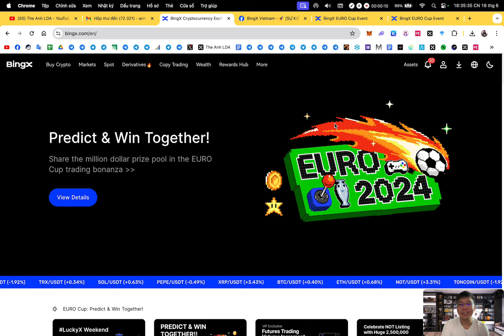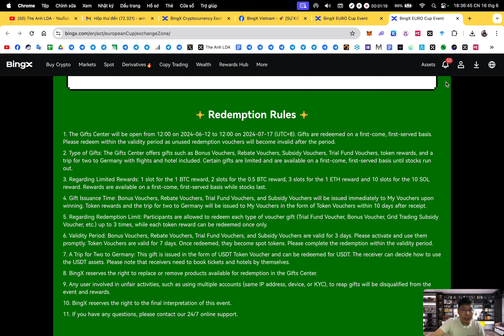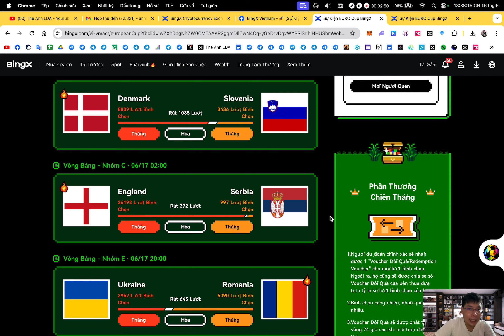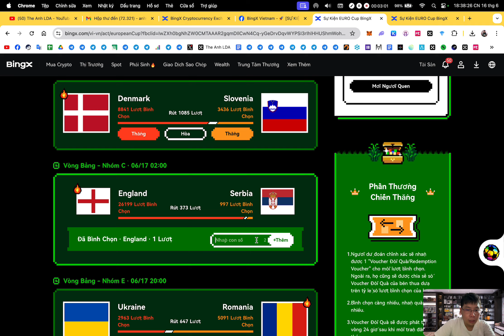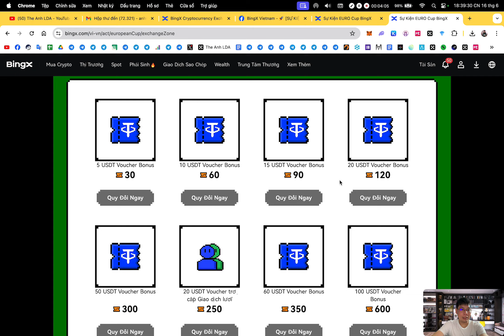Airdrop : Dự Đoán Trận Đấu Và Trúng Thưởng Euro Cup cùng BingX | The Anh LDA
😎 Task :
🔹 Trade Spot và Futures tích luỹ volum để nhận vé tham gia dự đoán
🔹Dự đoán trận đấu trúng phiếu thưởng
🔹Tích lũy phiếu thưởng để đổi chuyến du lịch cho hai người đến Đức, BTC hoặc ETH, USDT bonus
🔹Sút Bóng: Hoàn thành các nhiệm vụ nạp tiền, giao dịch hoặc giới thiệu để nhận cơ hội đá bóng. Phần thưởng lên đến 1 BTC!
🎉 Done

1. Binance (sàn TOP 1 uy tín tin cậy, IEO đẳng cấp, thanh khoản tốt nhất)
2. Bybit (sàn nhiều airdrop xịn, airdrop listing ngon, trả thưởng uy tín)
3. BingX (sàn nhiều airdrop cho người mới,các event trading chất, support nhanh chóng nhiệt tình,phí nạp rút nhanh,rẻ nhất thị trường)
4. OKX (nền tảng Web3 hàng đầu thế giới, thanh khoản tốt, nạp rút mượt mà,phí giao dịch rẻ)
5. Bitget (IEO Launchpad ngon, nhiều airdrop listing, nhiều cặp coin mới tiềm năng, nền tảng ví web3 chất lượng, phí nạp rút rẻ)
7. MEXC (Nhiều cặp coin mới tiềm năng tăng trưởng)

🔰 Support :
1. Inbox qua hộp thư (support chính thường xuyên check)
2. Facebook admin (ít trả lời hơn)